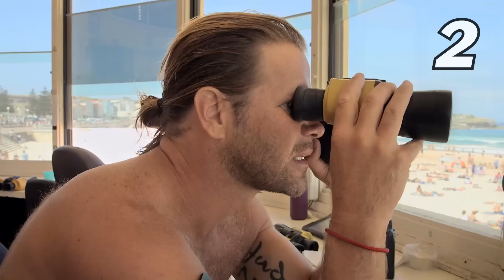Top 5 Scariest Moments on Bondi Rescue - Season 13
The top 5 scariest moments Bondi Lifeguards have ever encountered on Bondi Beach!

00:00 Introduction
00:13 Woman Needs EpiPen
03:45 Dragged From Water Barely Conscious
08:26 Worst Slice Lifeguard Has Seen
11:17 Caught In Flash Rip
14:13 Second Spinal Injury For Young Girl